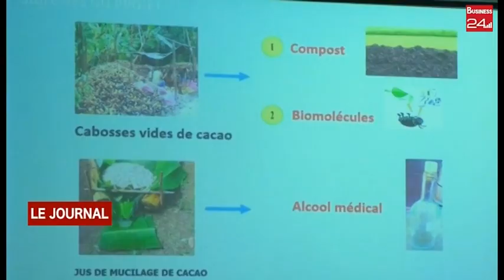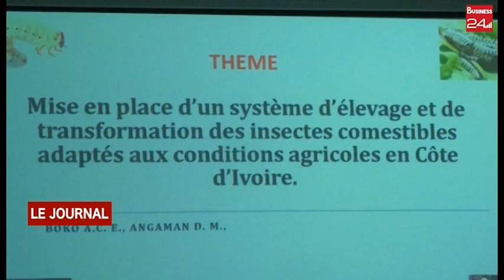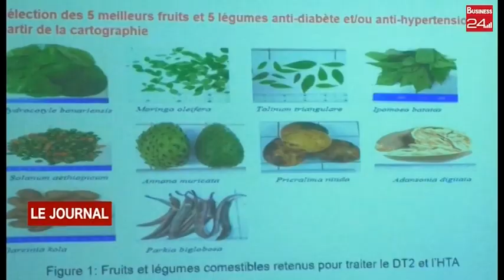ENSEIGNEMENT SUPERIEUR : Le FONSTI PASRES présente les résultats de recherche financier